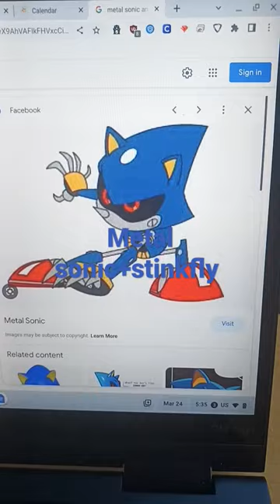March 24, 2023